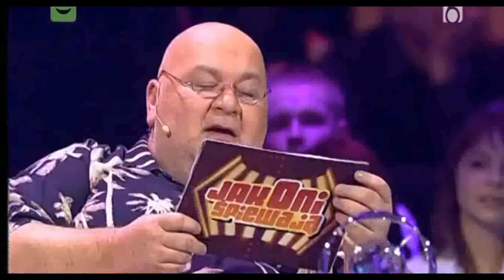Włodzimierz Matuszak - OCENY JURY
Jak oni śpiewają
Wszelkie prawa należą do telewizji Polsat.